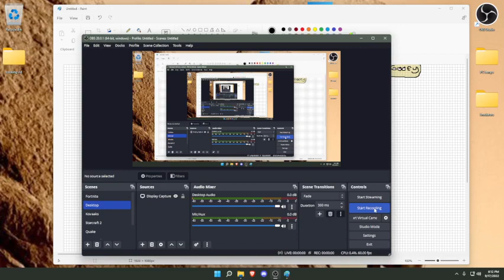Session 2: Metagame (Paint, Typing, Aim Training) - Part 2 -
Paint
Symbols of Transformation